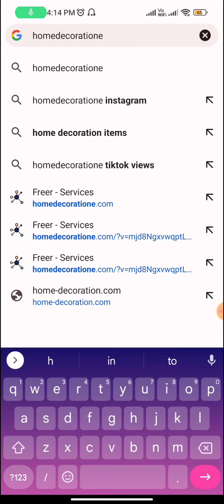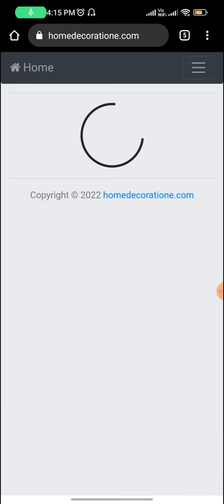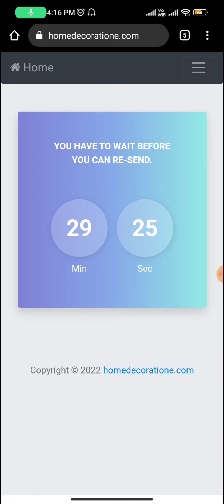How to Increase Comments Likes on YouTube | Youtube Video Ke Comments ke Likes kaise increase kare?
Time Stamps :-
0:00 Start

Mic :
Mobile :
Tripod :
Laptop :
Green Screen :

1. how to get youtube comment likes
2. how to get top comment on youtube
3. how to increase youtube comments likes
4. how to increase youtube comment likes malayalam
5. increase youtube comment likes
6. youtube comment likes
7. youtube comment likes bot
8. youtube comment likes free
9. youtube comment likes disappear
10. youtube comment with most likes
11. youtube comment likes not showing
12. youtube comment with 1 million likes
13. youtube comment likes kre
14. youtube comment ke likes kaise badhaye